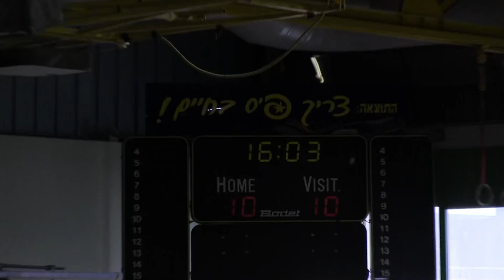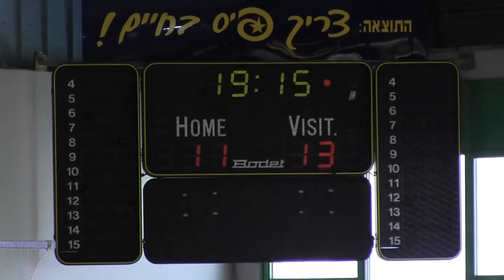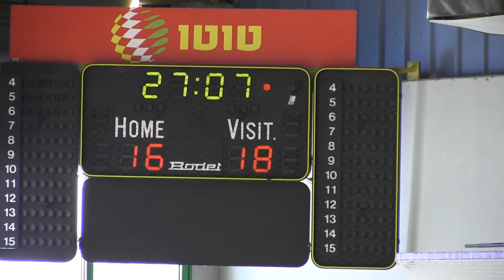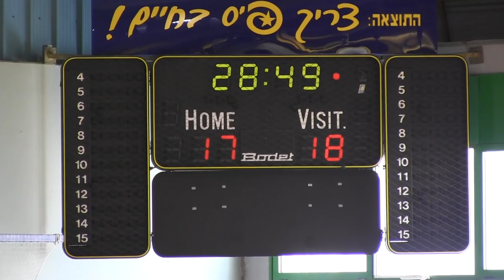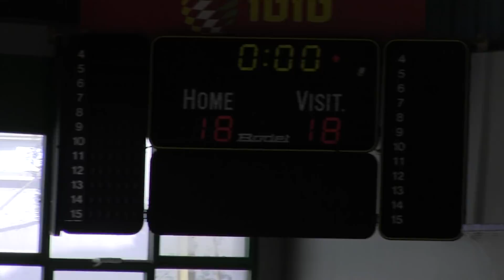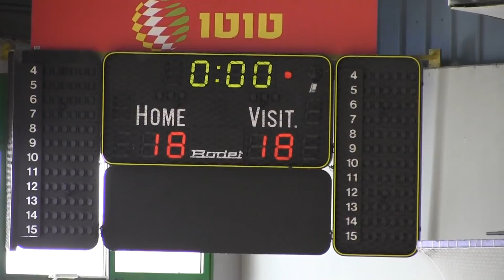בני הרצליה - עירוני רחובות פלייאוף 1 מחצית 1